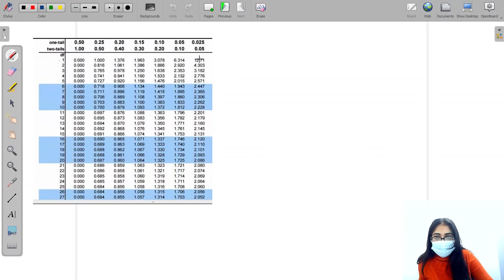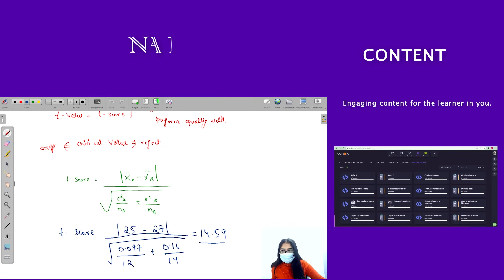6.T-test| Statistics | NADOS